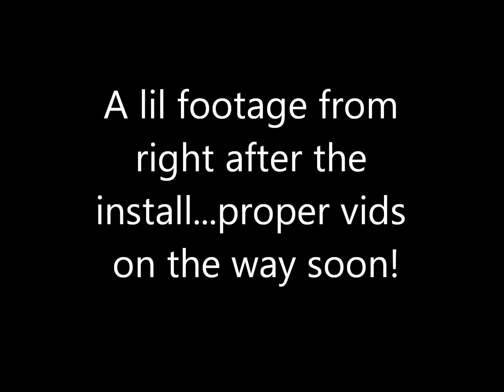8 DAD BD 15's on 2 Crescendo 3500's- Another lil Taste...REAL Bass Coming Soon!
This is just a lil footage from right after everything was hooked up. still no full tilt yet. Haven't really had a chance to film some proper crazyness. but i will soon and shit will be nutz! lol Stay Tuned